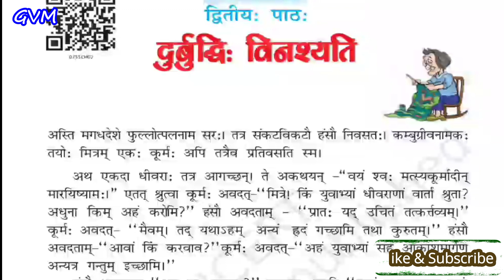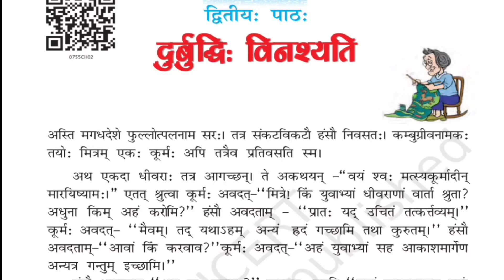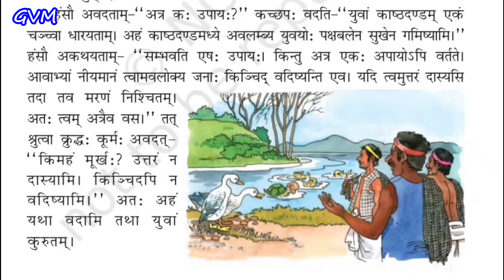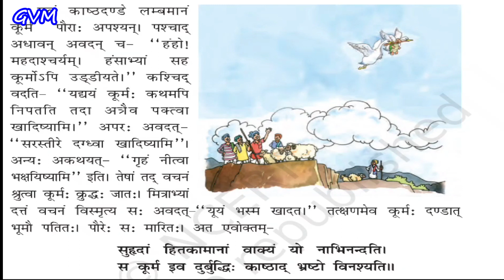NCERT | Class 7 | Sanskrit | Chapter 2 | दुर्बुद्धि: विनश्यति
lecture by Mr Bhupesh Bhatt,GVM